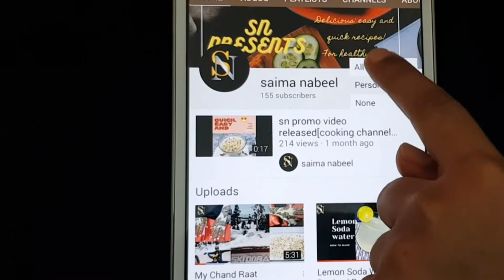Paneer Makhani Recipe | Authentic Punjabi Paneer Makhanwala | पनीर मखनी रेसिपी |Saima Nabeel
Here i showed you the easiest 1 pot Paneer Makhni recipe is here. super easy and time saving recipe, paneer makhani, paneer makhani recipe, how to make paneer makhani, paneer butter masala, paneer makhani recipe,
paneer makhani recipe in hindi, Authentic Punjabi Paneer Makhanwala, पनीर मखनी रेसिपी, saima nabeel, paneer butter masala,
dhaba style butter paneer, paneer makhanwala recipe, makhni paneer recipe, easy and quick paneer butter masala,
hindi video of butter paneer, how to make butter paneer at home, paneer recipe, paneer makhani restaurant style,
paneermakhanwala, paneerbuttermasala, howtomakepaneerbuttermasala, paneer makhanwala, makhanwala,  recipe by saima nabeel.

Do give a big like to this recipe in case you liked it, also please do share with maximum friends as possible.
If u have any queries related to my any video please send massage in a comment section below.
I will reply you.My goal is to give you yummy, easy and quick recipes.